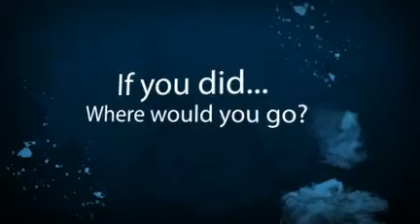Stowaway by Karen Hesse